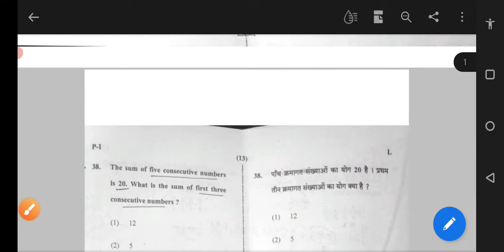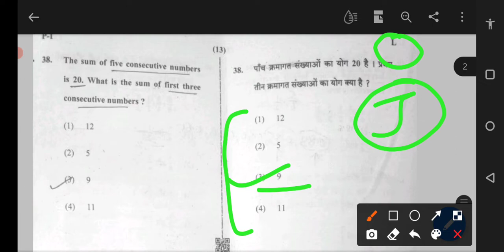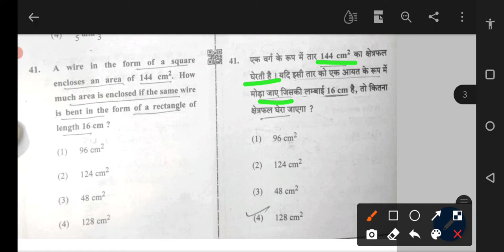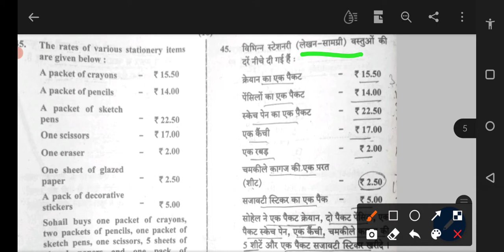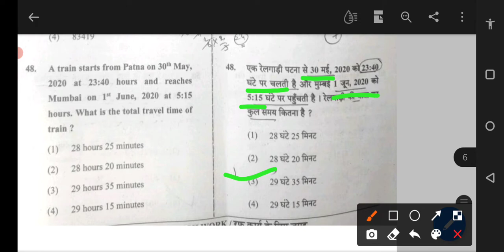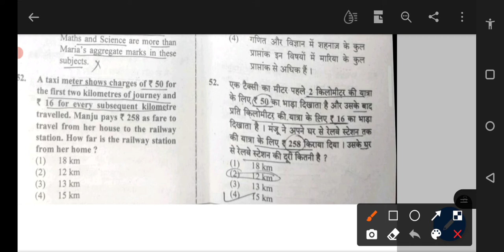Ctet PRT Quantitative Aptitude Solution 31-01-2021|ctet prt maths answer key|prt maths 31 jan 2021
Hey Guys

Jatin Sir discussed all maths(quantitative aptitude) questions of CTET(PRT) of morning shift

About Maths Teacher: Jatin having 3 years of teaching experience to class IX,X,CTET and HTET maths students. In this channel I will teach full course of Maths class 9,10 NCERT,CTET and HTET. My motive is to give students FREE education through YouTube channel so they do not need to travel here and there instead they just need focus on their learning anywhere anytime. With this move every level of students will get benefits

Link of all playlists are given below below

6. CLASS IX CHAPTER 3( COORDINATE

7. CLASS IX CHAPTER 4( LINEAR EQUATIONS

9. HTET,CTET,SSC AND OTHER COMPETITIVE

ctet 2021
ctet
prt
ctet prt
ctet prt 2021
math
ctet prt
ctet prt solutions
ctet prt morning shifts
solution of ctet 2021 morning shift
ctet prt 2021 morning shift
ctet prt 31 jan 2021
ctet prt maths
ctet prt morning shift maths
morning shift of ctet 2021
all maths solutions of ctet prt
maths for ctet
ctet ka paper kaisa aaya
level of ctet 2021
31 jan maths solutions for ctet prt
morning shift
ctet mathematics
mathematics of ctet 2021
full solutions of ctet paper
full solution of ctet paper of mathematics
full solution of ctet paper of maths
ctet mathematics
ctet maths
ctet prt 31 jan 2021 solutions in hindi
ctet prt 31 jan 2021 solutions in English
ctet prt 31 jan 2021 maths  solutions in hindi
maths ctet prt 2021 answer key 31 jan 2021
ctet prt 2021 answer key 31 jan 2021
maths answer key of ctet 31 jan 2021
maths 31 jan 2021 answer key of ctet
maths answer key of ctet prt 31 jan 2021
maths answer key of ctet prt 2021
maths full solutions of ctet
maths full solutions of ctet prt
maths full solutions of ctet prt 2021
maths full solutions of ctet 2021
maths 31 jan 2021 full solutions of ctet
ctet answer key by achiever's zone
ctet 2021 answer key by achiever's zone
ctet prt 2021answer key by achiever's zone
ctet prt answer key by achiever's zone
ctet prt maths answer key by achiever's zone
ctet prt maths 2021 answer key by achiever's zone
ctet solutions by achiever's zone
ctet 2021 solutions by achiever's zone
ctet prt 2021solutions by achiever's zone
ctet prt solutions by achiever's zone
ctet prt maths solutions by achiever's zone
ctet prt maths 2021 solutions by achiever's zone
solutions of ctet
solutions of ctet 2021
solutions of ctet maths
solutions of ctet maths 2021
solutions of ctet prt maths 2021
solutions of ctet prt maths 2021 morning shift